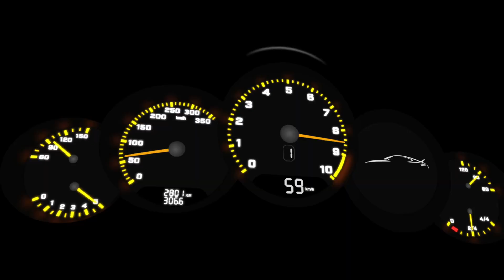2021 Porsche 718 Cayman GT4 Review: "You Gotta Take It To The Track"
In this video Austin drives a 2021 Porsche 718 Cayman GT4. Austin discusses the amazing 4.0-liter flat six engine and the lightning-quick PDK transmission. The tragic flaw of the Cayman GT4 are the long gear ratios which make street driving... criminal.

Let us know what you think of the Cayman GT4 in the comments below!

Follow Austin on Instagram: @late.apex.racing